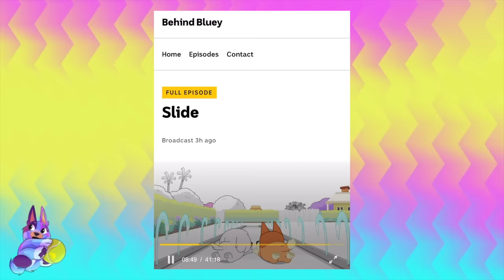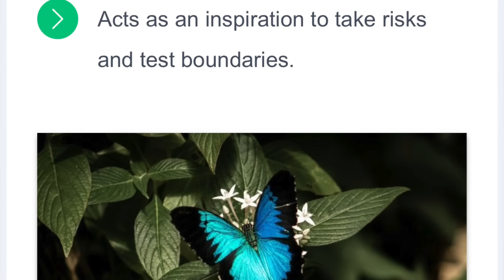Bluey Season 4 Theory: Brandy or Frisky PREGNANCY? Grandpa Bob SICK? (clues from the episode Slide)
Bluey season 4 Brandy and Frisky theory! Who might be pregnant in bluey and having a baby in season 4?? and where is grandpa bob?! The episode Slide may have some answers for Bluey season 3 and season 4